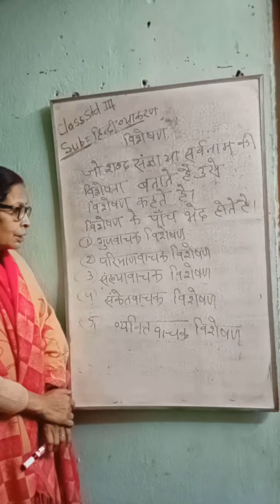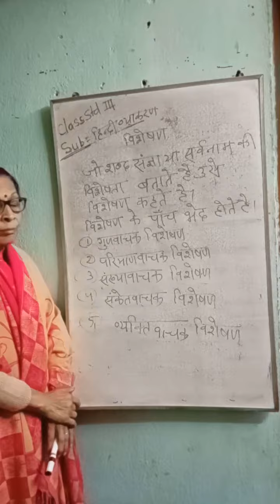3 STD III HINDI GRAM L 8 04 02 2022